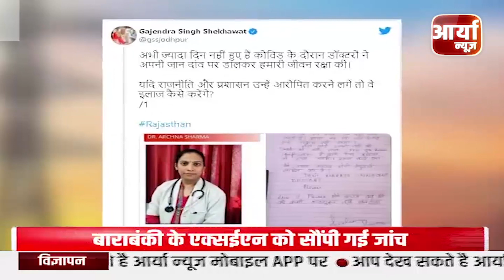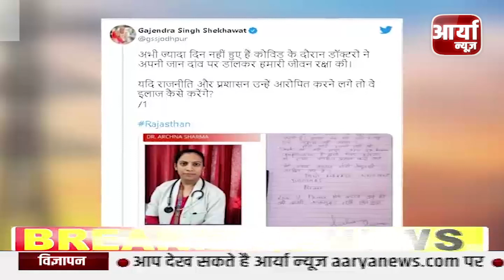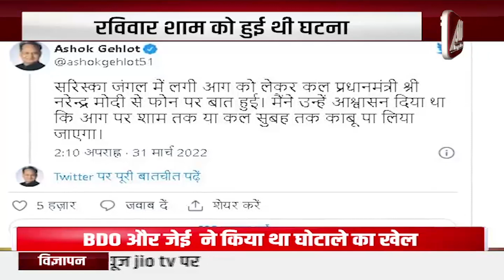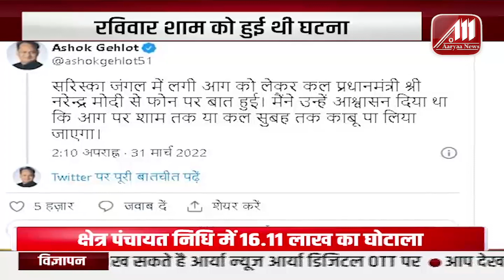Rajasthan की ताजा खबरें | आज से Rajasthan में होगा मुफ्त में इलाज, बिजली मिलेगी फ्री | Aaryaa News